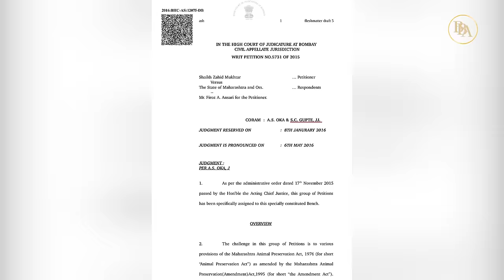Poetry is the true language of a lawyer: Justice Suresh Gupte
From a humble middle class Maharashtran family, Justice Gupte was the first person in his family to pursue law, and was groomed by his grandfather from a very young age, not just to become a lawyer, but particularly to become a judge. Chatting with Sr. Adv. Darius Khambata, we explore Justice Gupte’s love for theatre and how there is a little bit of an actor in every lawyer and a bit of a director in every judge. He talks about the challenges he faced as a junior member of the bar, the qualities in a lawyer he looked for as a judge, as well as his views on the judiciary when it comes to fairness, honesty, and of course, justice.

This video is an intellectual property belonging to the Bombay Bar Association. Any unauthorised usage of this video/script in any format is prohibited and will be subject to prosecution.

Chapters:
(00:00 - 00:52) Introduction
(00:53 - 02:17) His grandfather’s influence on him becoming a judge
(02:18 - 06:49) His passion for theatre in school and college years
(06:50 - 10:07) His early days at the bar
(10:08 - 11:07) Initial days of struggle
(11:08 - 12:13) His role models
(12:14 - 14:286) The 3 times he was asked to be a judge
(14:27 - 17:08) The three benchmarks of writing judgements
(17:09 - 18:11) Sitting on a division bench with Justice Chandrachud
(18:12 - 22:33) What does a judge look for in a lawyer
(22:34 - 25:31) Vaidehi Akash case
(25:32 - 26:11) Transition from lawyer to judge
(26:12 - 28:16) Relationship and history with Justice Kathawalla
(28:17 - 30:55) The Beef Ban in Maharashtra
(30:56 - 32:59) Protecting the independence of the judiciary

CREDITS:
Guest: Justice Suresh C. Gupte
Host: Sr. Adv. Darius Khambata
Editorial Guidance: Nitin Thakker
Special Thanks: Vishal Kanade & Firoz Bharucha
Concept & Creative Producer: Aditya Bapat

This is a Maed in India production.
Head of Production: Shaun Fanthome
Creative Head: Mae Mariyam Thomas
Sound Designer & Mixing Engineer: Kartik Kulkarni
Sound Editors : Lakshman Parsuram & Ishaan Devasthali
Directed and edited by: Jishnu Guha
Camera Assistant: Ujjwal Lo
Project Coordinator: Natasha Vakil
Research: Nirmal Bhansali
Assistant Producers: Meghna Gulati & Ruchi Sawardekar
Studio: Island City Studios